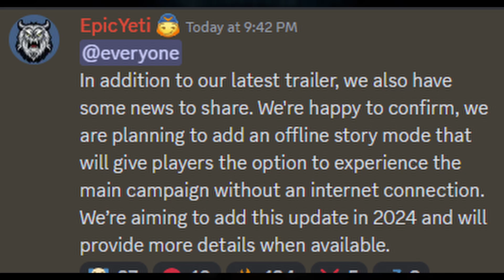Let's talk about the Offline Mode | Suicide Squad: Kill The Justice League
Welcome To The Pantheon, Today we're gonna be talking about the new issue surrounding the offline mode for Suicide Squad. Kick back and Enjoy!

Glad To See You Could Make It. Hang Out For a While, Chill,
Relax, And Enjoy The Video In Front Of You.

Make Sure To Follow Me Over On Twitch And Twitter As Well!